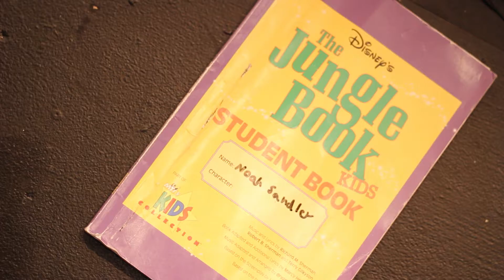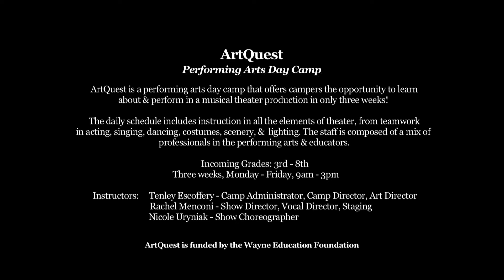ArtQuest Summer Camp Clips